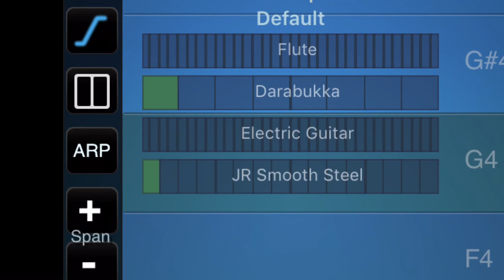chestnutfish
pondsnailleopardslug chestnutfish (g) blubudgiecoral (g minor) flying fish (a) yellostarfiz (a minor) black stork moor fish (b minor) snowlscoral sea anemone (e) scarlet ibis ant (b) boobybird frequencyslug (f) dartbirdfish (d) blue budgie tv talkshow (d sharp) bloodsucker jelly (c) rooster (c sharp)